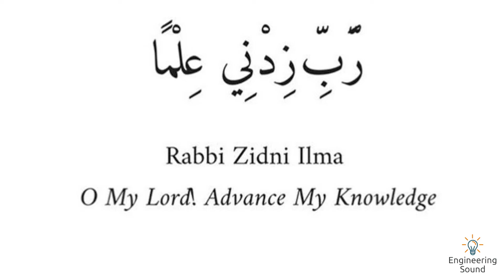How to Calculate Area, length, parameter, Distance in Google Earth.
In this Video, I Will Explain How to Calculate Area, length, parameter, Distance in Google Earth.

Complete Road design + open channel + Roundabout Design with very details  Course on Udemy is live now and I am offering my youtube students with discount hurry up and enroll now for a limited time offer best of luck.

3) How to add location in Google Maps | Add home Shops or New places in Google maps. CH# 3